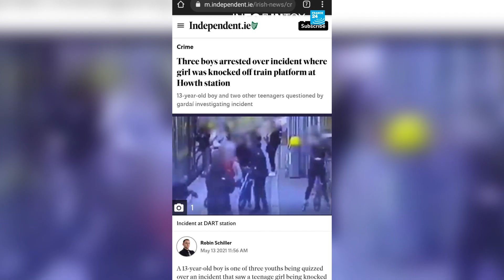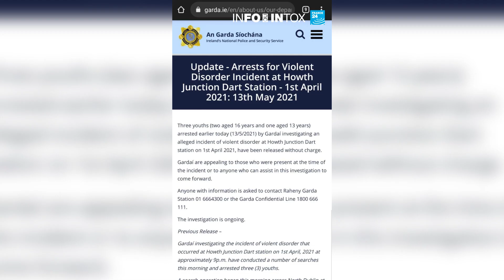Une vidéo d’Irlande détournée pour diffuser un message anti-migrants en France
Dans une publication datant du 14 septembre, Thierry Tsagalos, un membre du parti d’extrême droite français du Rassemblement national a partagé une vidéo montrant une agression dans une gare. Pour lui pas de doute : ces violences auraient été commises par des “racailles”, terme régulièrement utilisées pour stigmatiser les personnes issues de l’immigration ou vivant dans les banlieues française. Mais cette vidéo vient en réalité d’Irlande et aucun moyen ne permet d’affirmer l’origine ethnique de ces personnes. Avec Barbara Joannon de Desinfox migrations, on fait le point sur les leçons à tirer de cet exemple.